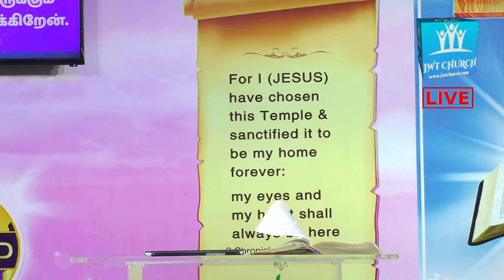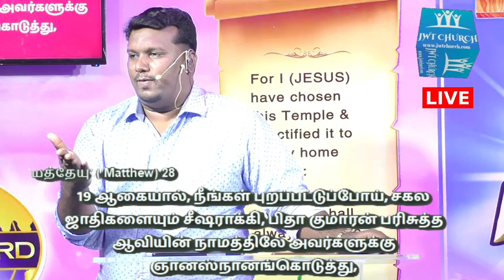ரோமருக்கு எழுதின நிருபம் part - 8 || The Book of Romans part - 8 || TAMIL || Pastor Jack Moses